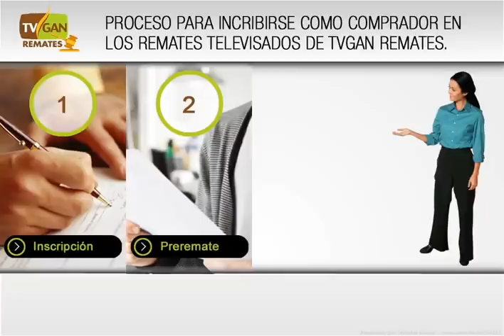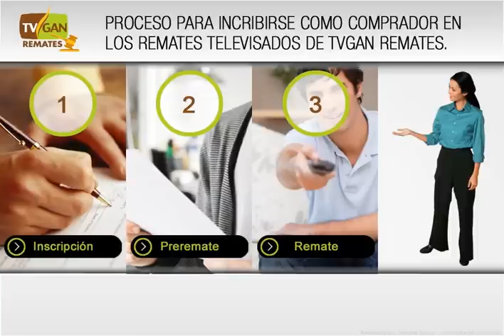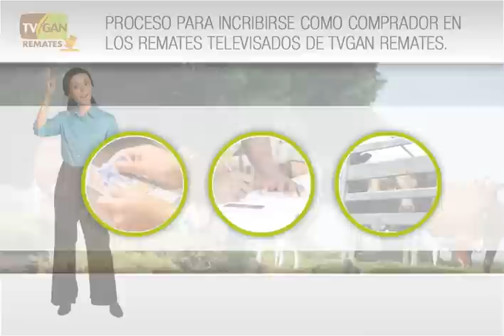Remates comprador tutorial tvgan.com.co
Proceso para inscribirse como comprados en los remates televisados de TVGAN remates.